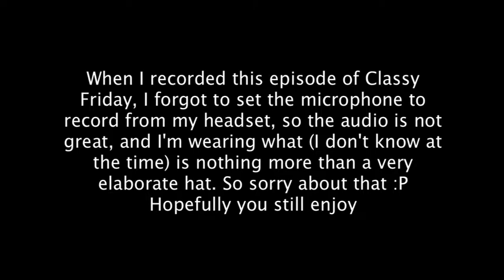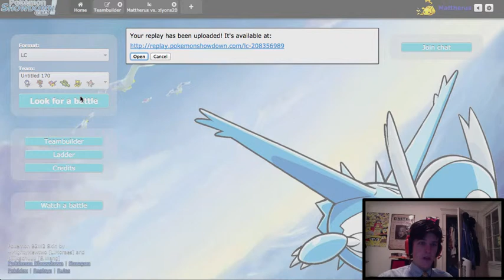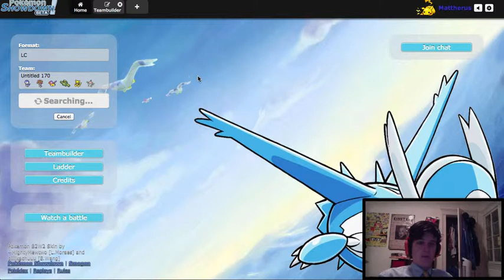Classy Friday Little Cup with Piplup (Get it?)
If you don't get it it's a lame rhyme. What's up dreamers?! Today is classy friday, so I had to go the extra mile for you.

I do not own Pokemon, Nintendo/Gamefreak does.